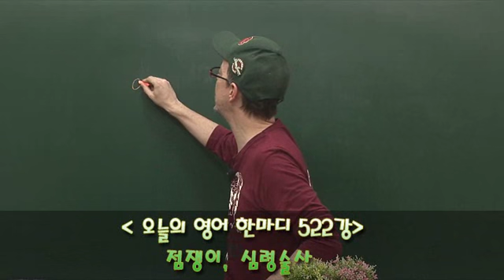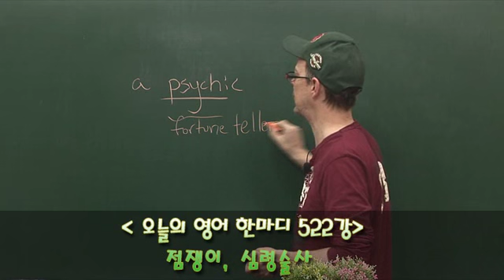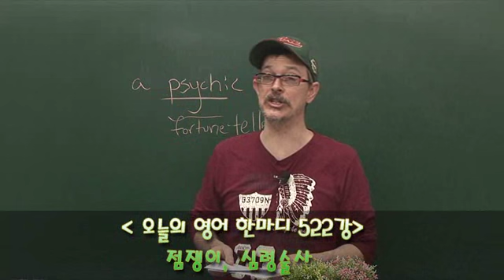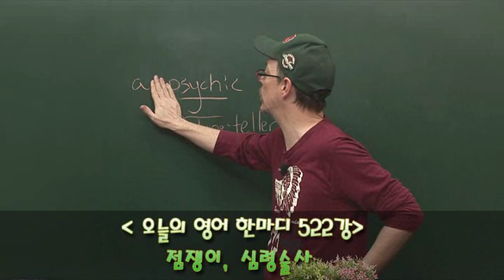522 영어공부- 점쟁이, 심령술사(=fortuneteller, soothsayer)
점쟁이, 심령술사(=fortuneteller, soothsayer)

A: Where are you off to?
B: The psychic!
A: Time to get this year's fortune?
B: You bet! I hope it's all good news.